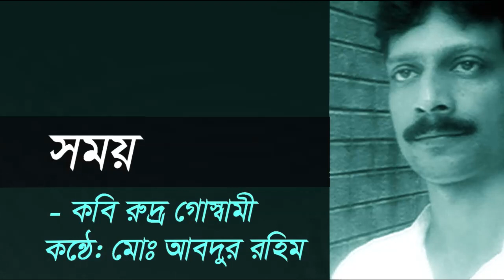কবিতাঃ "সময়" কবিঃ রুদ্র গোস্বামী "Somoy" - Rudra Goswami. কণ্ঠেঃ মোঃ আব্দুর রহিম Md. Abdur Rahim.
সময়
_রুদ্র গোস্বামী
কেমন আছো, কাকে বলবো ?
সবাই দিব্যি ভালো থাকার ভান করে আছে ।
কথা রেখো, কাকে বলবো ?
সবার কাঁধে একটা করে না রাখা কথার
পাহাড় ।
কাকে বলবো, মনে রেখো ?
সবার হৃদপিণ্ডে টাঙান কয়েক প্রস্ত রঙিন মুখোশ ।
কাকে বলবো, তুমি হাত ধরতে জানো ?
সবার মুঠো ভরতি স্বপ্ন খুনের ঋণ ।
কাকে বলবো, শুনতে পাচ্ছ ?
কেউ এখানে কান পেতে নেই ।
কাকে বলবো ?  ইচ্ছে হলে আসতে পারো ।
সবাই যাবার জন্যে পা বাড়িয়ে প্রস্তুত ।
কাকে বলবো ? দেখে যাও,
তোমার অপেক্ষায় দাঁড়িয়ে আছি ।
সবার চোখে চওড়া ফ্রেমের রুপালী আকাশ ।